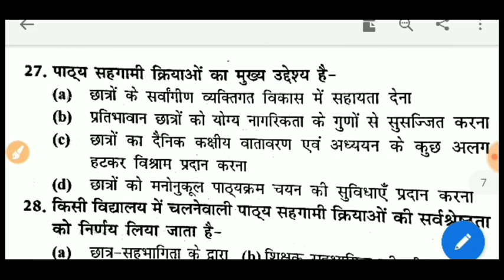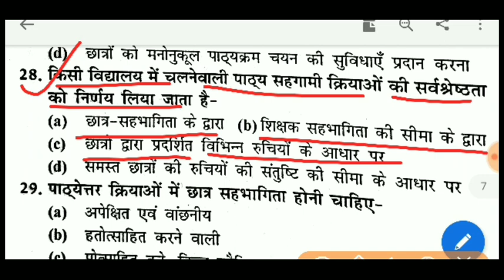JTET2019 | PEDAGOGY |PRACTICE SET